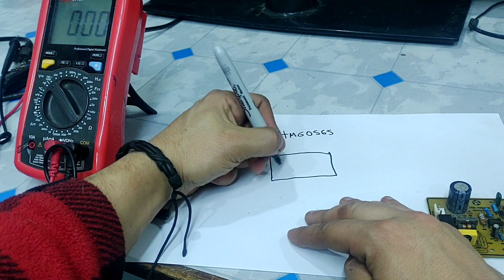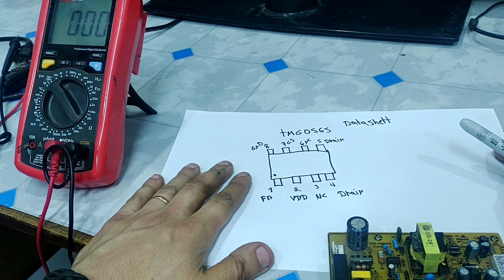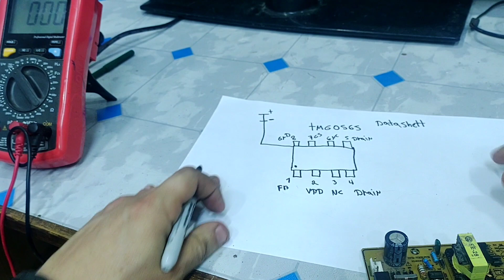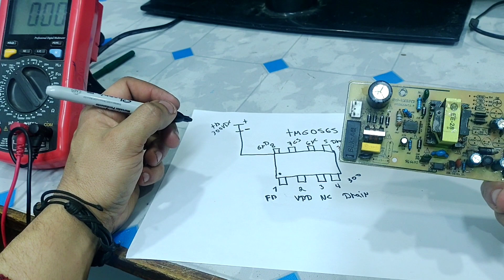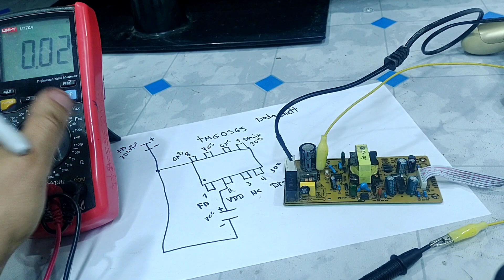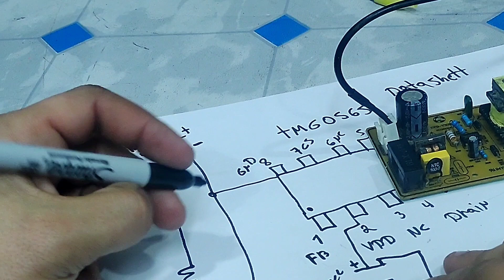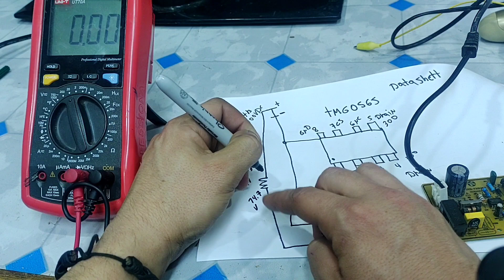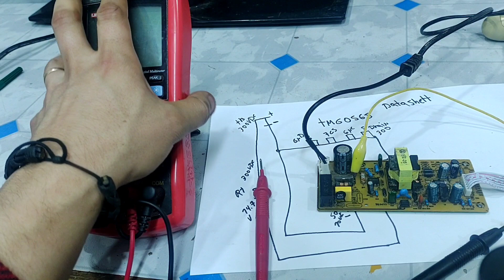✅MÉTODO SEGURO PARA REPARAR CUALQUIER TARJETA ELECTRÓNICA CLASE 79 ANÁLISIS EN INTEGRADOS